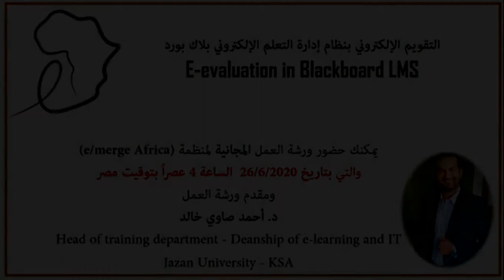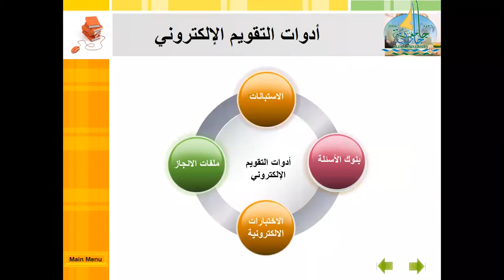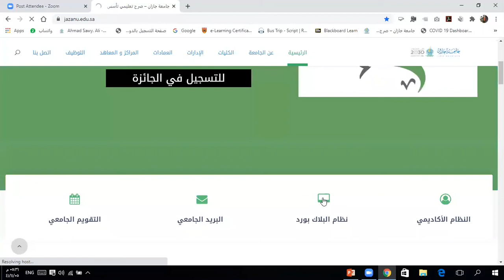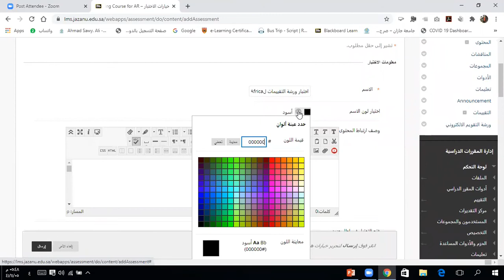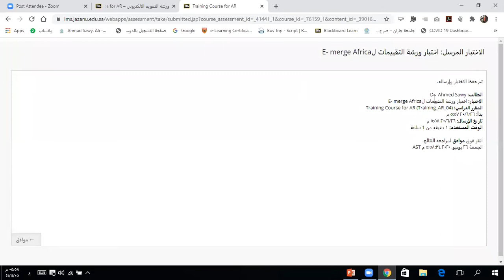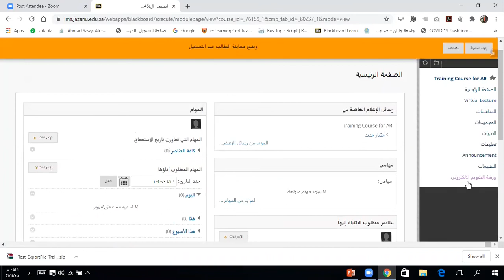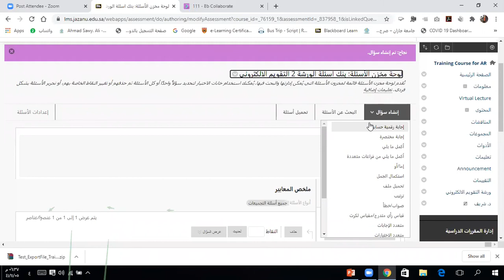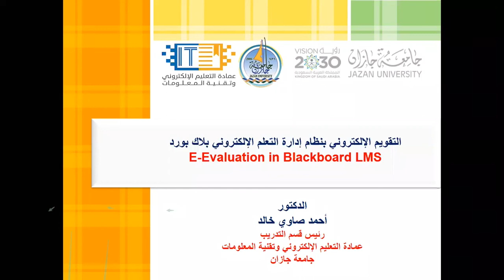Arabic Event: E-evaluation in Blackboard Learning Management System (LMS)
Presenter: Dr. Ahmed Sawi Khaled Ali, Head of the Training Department, Deanship of E-Learning and Information Technology at Jazan University – Kingdom of Saudi Arabia.

Description: The workshop will discuss the evaluation in Blackboard LMS system, and how to create assignments, pools, e-test in the Blackboard system, how to import and export questions pools, tests and what are the best settings for the E-evaluation in Blackboard.